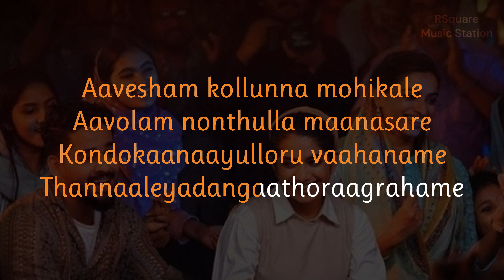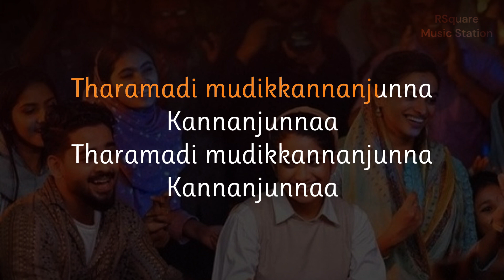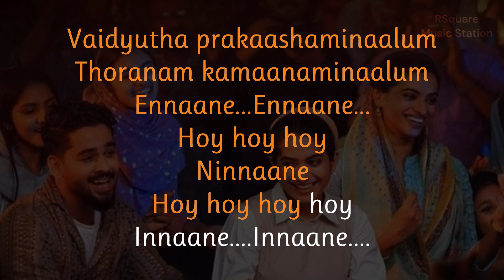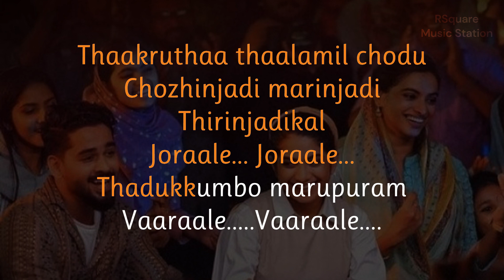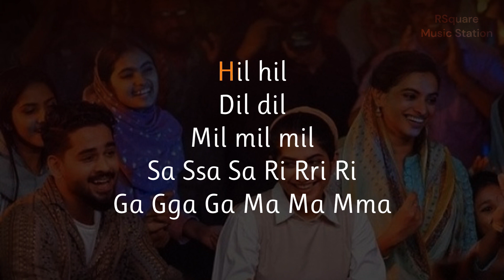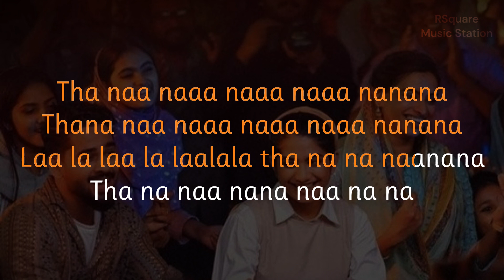Jil Jil Jil (English Karaoke) Song | Sulaikha Manzil |Lukman, Anarkali |Malayalam Lyrical Video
Welcome to the RSquare Music Station Channel.